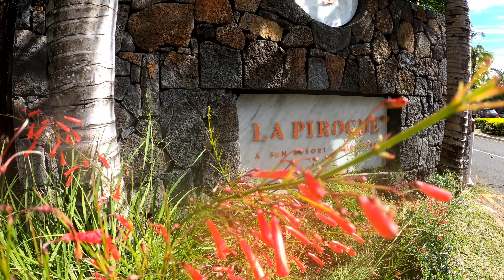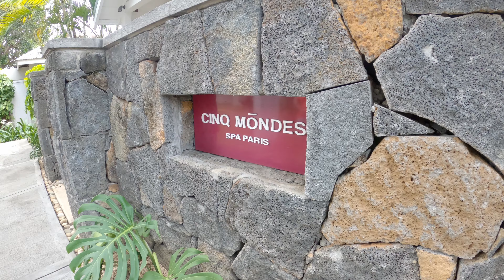LA PIROGUE MAURITIUS 2022 - A Sun Resort • Mauritius • Flic en Flac • Garden Bungalow [4K]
In search for that perfect, affordable tropical summer destination lead us to the beautiful island of Mauritius.

We stayed for 7 nights at La Pirogue, A Sun Resort along the breathtaking sunset coast of Flic en Flac. There was a wide aray of land- and water-based activities that we enjoyed during our stay. We tried the kayak, SUP and pedal boat. We also played badminton, mini-golf, ping-pong and chess.

We ended our weeklong stay with a relaxing couples massage at their sister resort Sugar Beach. It was a vacation to remember.